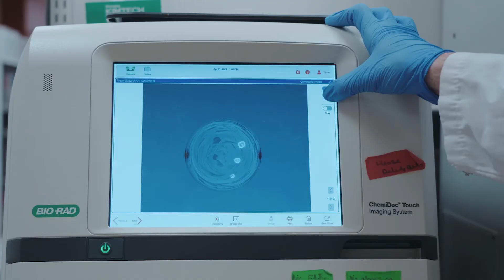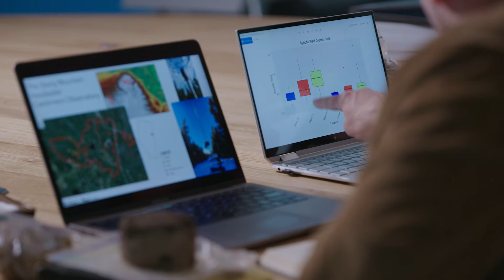Supporting environmental sustainability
Sustainability is about finding ways to meet our needs for today and for the the future. For Indigenous communities in northern Alberta, it’s about protecting water and food sources that are under threat from industry so that future generations can practice traditional ways of living. It’s about understanding how environments and systems work, interact, and respond to emerging threats such as climate change. It’s about developing new technologies that can solve environmental problems at the local, regional, and global scale.